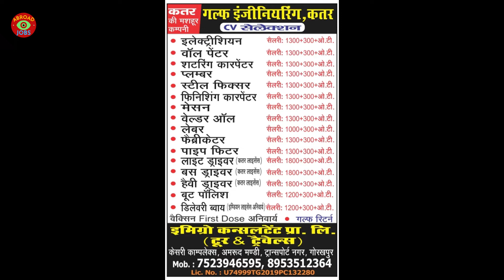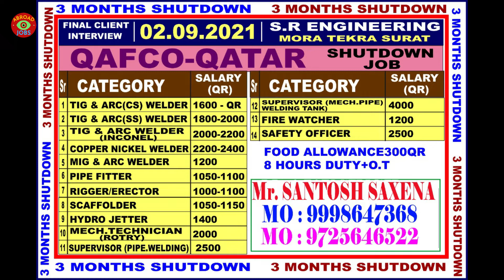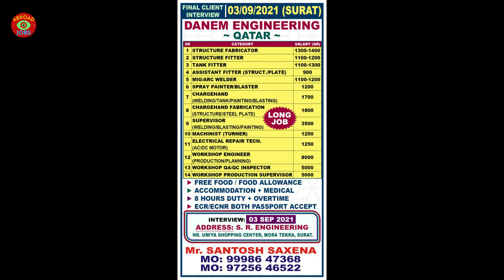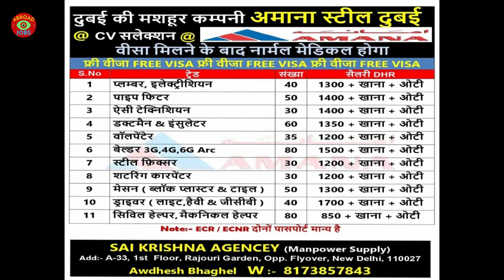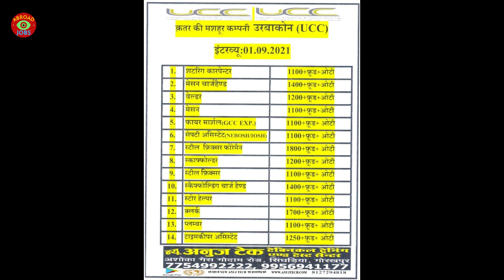31/Aug |HSE Officer |Dubai|Qatar|Kuwait Jobs |Assignment Abroad Times|AbroadJobs|Gorakhpur Offi|2021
31/Aug |HSE Officer |Dubai|Qatar|Kuwait Jobs |Assignment Abroad Times|AbroadJobs|Gorakhpur Office|2021